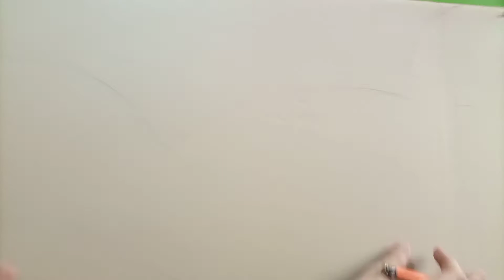Diy badman lamp | Room decorating idea | Home decorating idea | How to make lamp | Easy and simple